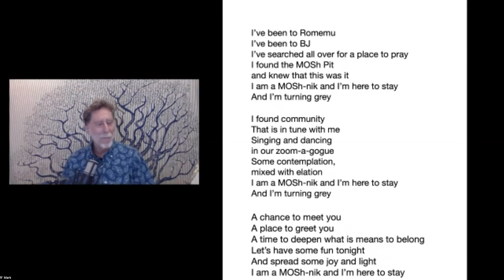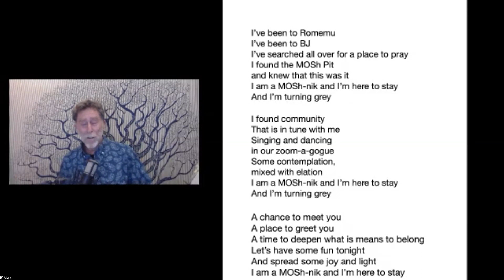The Reasonableness Clause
Join R' Mark with special guest Dan Arbell, scholar in residence at American University, for an informative evening unpacking what is going on in Israel.